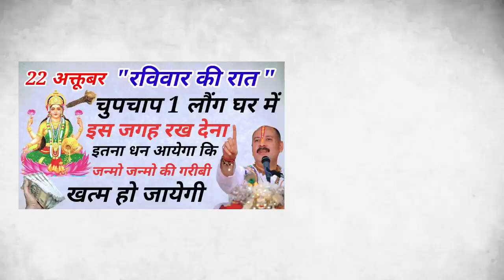22 अक्तूबर रविवार की रात चुपचाप 🤫 यहां फेंक दें 1 लौंग होगा सभी परेशानियों हो जायेगी दूर Vastu Upay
रविवार की रात चुपचाप 🤫 यहां फेंक दें 1 लौंग होगा सभी परेशानियों...
22 और 23 अक्टूबर अष्टमी और नवमी के दिन नवरात्रि कन्या पूजन में न करे 3 ग...
अगर आपके जौ का रंग 😱ऐसा है तो इस वीडियो को जरूर देखें नहीं तो बाद में बह...
23 अक्टूबर कन्याओं को गलती सेभी ना दें एक चीज जानिए क्या खिलाएं उन्हें N...
स्वयं मां दुर्गा ने कहा है जो नवरात्रि के किसी भी दिन 2 लौंग 🤫 यहा रख दे...
नवरात्रि के किसी भी दिन इस पेड़ को छूकर आ जाना उसी टाइम गरीबी मिट जायेगी...
सोमवार की रात सोने से पहले इस जगह फेंक देना 5 काली मिर्च स...

pauranik katha,pauranik kahaniyan,hindu dharma,sanatana dharma,sanatan dharma,shiv ji,vishnu ji,puran,bhavishya puran,geeta,hinduism,mahabharat,luck,kismat,bhagya,bhagyashali,bhavishya,aapke ang batate hai apka bhagya,bhavishya

शनिवार की रात चुपचाप 🤫 यहां फेंक दें 1 लौंग होगा सभी परेशानियों और कष्टों का अंत,शनिवार रात यहां फेंक दें 5 काली मिर्च दाने होगा सभी परेशानियों और कष्टों का अंत,शनिवार रात 🤫 यहां फेंक दें 5 काली मिर्च दाने होगा सभी परेशानियों और कष्टों का अंत,30 मई बड़ा मंगलवार रात 🤫 यहां फेंक दें 5 काली मिर्च दाने होगा सभी परेशानियों का अंत,शनिवार की शाम चुपचाप यहां डालदें तेल होगा सभी दुश्मनोंका नाश गरीबी भूल जाएगी घरकारास्ता